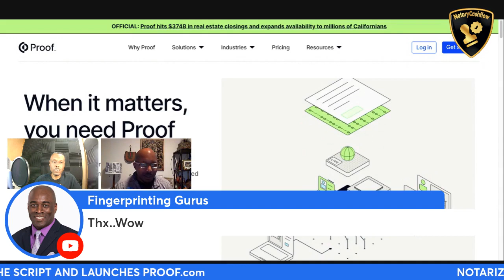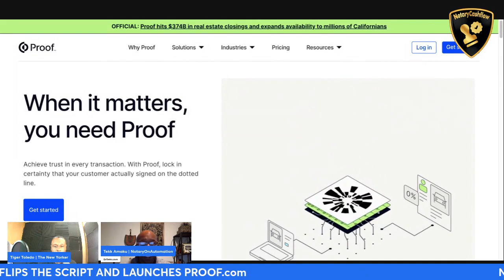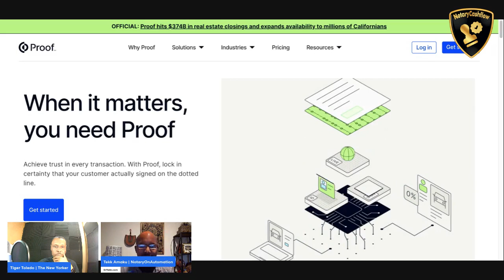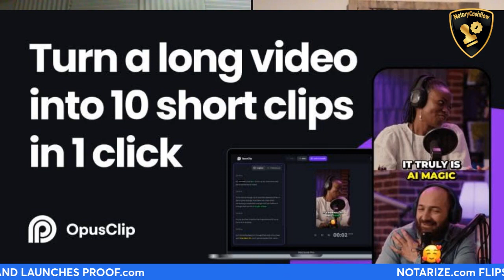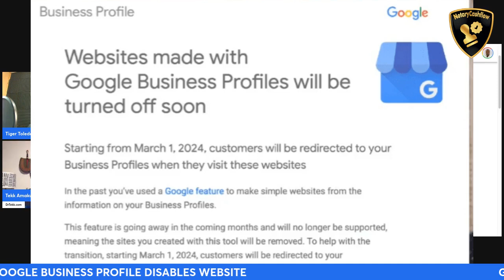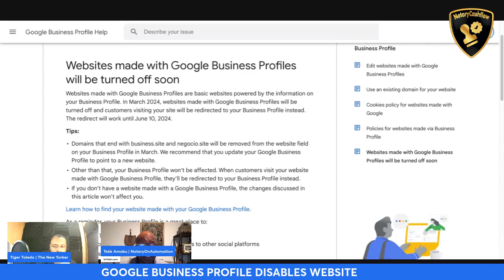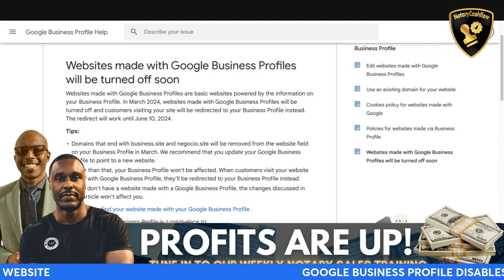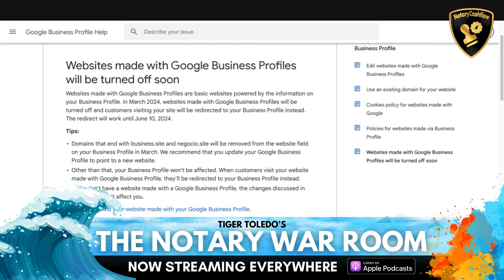The Shocking Truth about R.O.N, Google's Strikes Crippling Blow, Ep. 20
🟣  The Notary Special-ops Workbook - The Only Workbook You'll Ever Need to Build a Successful Notary Business

🟣 OPUS CLIP - The #1 AI video clipping and editing tool that repurposes your long videos into viral short videos in one click.

RESEARCHED LINKS